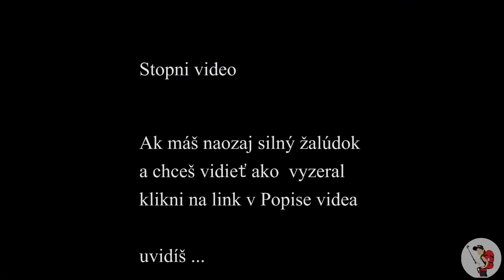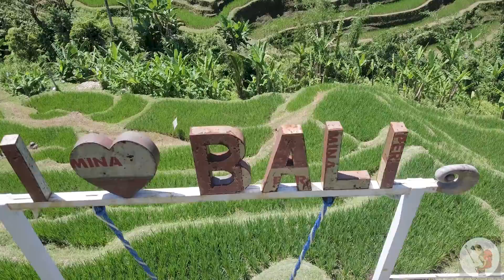Indonesia BALI # 3 - Makawi Tuwa čo sa stalo ?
Prakticky vždy keď sme vyšli von si to namieril rovno na verandu kde bol celú dobu. Ked sme sa priblížili len ku dverám začal štekať, agresívne vrčať a ceriť zuby, (pravdepodobne mu ublížil človek). Pre vlastnú bezpečnosť sme tým pádom vychádzali von naozaj minimálne, stým že sme sa stale obzerali okolo seba, ak nachvílku odbehol. Kontaktovali sme majitela...klamal nám že dá situáciu do poriadku a o psíka sa postarajú. Keď som sa rozprávala s ľudmi ktorý mali na starost pozemok nedokázali ani dopozerať video (ktoré je nevhodné pre slabšie povahy). A to nám majitel už vtedy tvrdil „Ráno ho odviezli na veterinu.“ Neozviezli.  Trápila nás naša vlastná bezpečnosť (infikovaný, afresívny pes nie je sranda).. daj mi vedieť čo si o tom myslíš ;)

štvrté video v rade /video nevhodné pre slapšie povahy/klikni na link dole

O tom ako sa nám Raj rýchlo zmenil na väzenie a na najväčší stress . Neuvidíš, neuveríš, ver mi. Toto by mi nenapadlo ani za sto rokov. Ak by tam pobehoval VARAN tak okej je to jeho zem ale toto ? ... daj mi vedieť čo si o tom myslíš ;)

Hneď ako sa vrátime z Indonesie začnem písať články, takže všetky podstatné informácie ohladom leteniek cez ubytovanie a miest sa dozvieš už čoskoro.